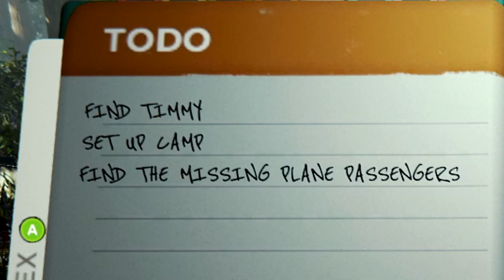The Forest (PART1) |CRAZY NAKED TRIBE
PSN:PROPAINZERO

STEAM:PROPAINZERO